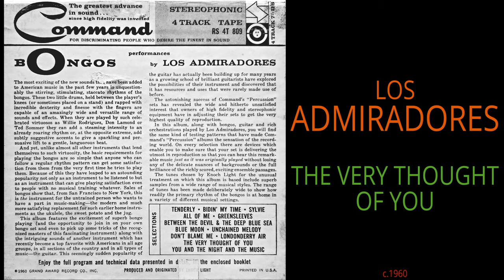Los Admiradores - The Very Thought Of You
From the circa 1960 Command Records reel to reel tape "BONGOS"